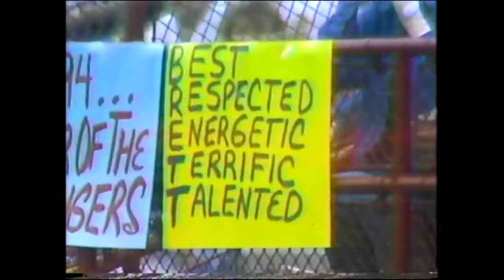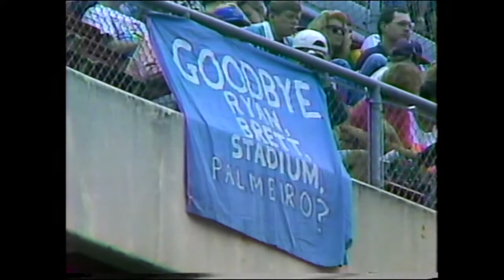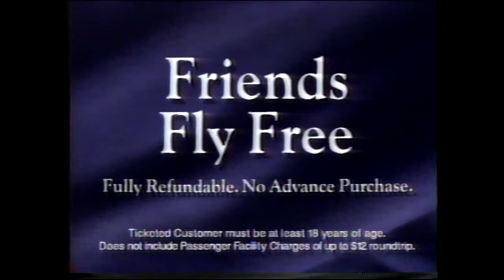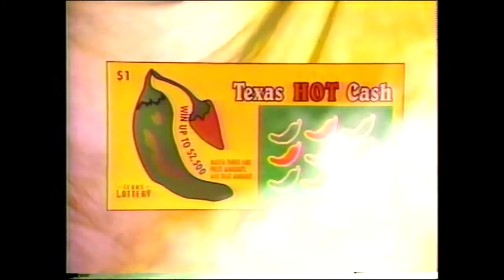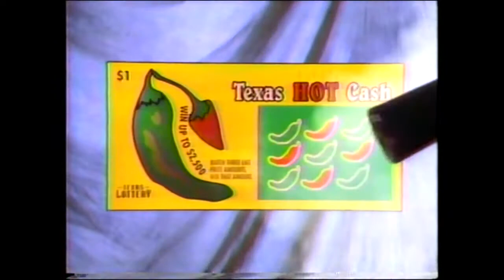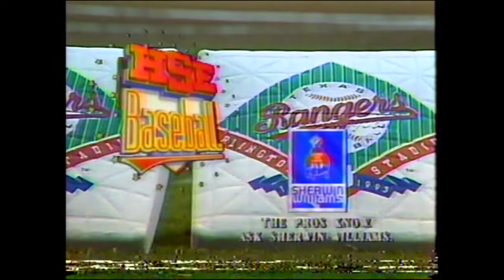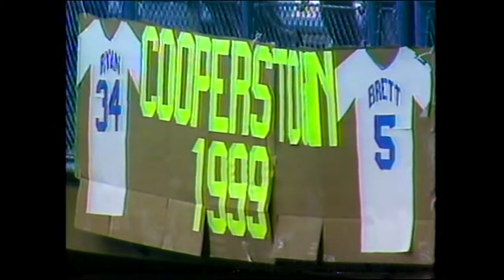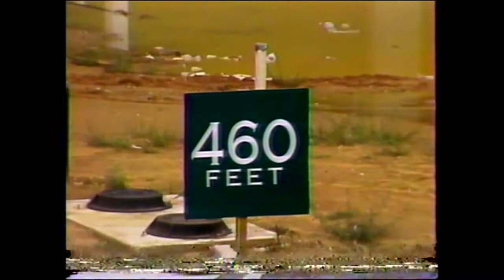The Final Game at Arlington Stadium in October 1993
The final Texas Rangers home game in the old Arlington Stadium on October 3rd, 1993 vs Kansas City Royals.  Broadcast on HSE. In-game interviews with Micky Rivers and other Texas greats. George Brett's final game. Postgame report includes All-time Best Rangers and Homeplate transfer to the new stadium. Recording starts with 1 out on the top of the 1st.  Greg Lucas and Norm Hitzges in the booth.